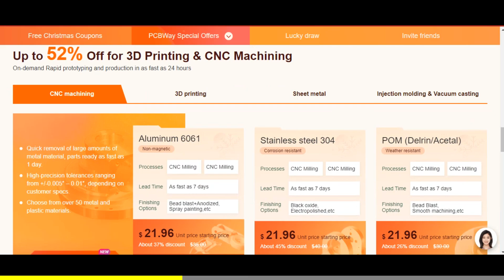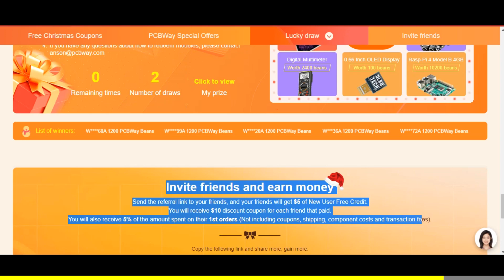Cara Membuat Lantai Led RGB Gaming | alas kursi RGB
Video ini disponsori oleh  @PCBWay
saat ini PcbWay sedang mengadakan PcbWay Big Sale akhir tahun.
dapatkan kupon natal hingga $.435 dan penawaran spesial PcbWay lainnya, info lebih lengkap silakan kunjungi link ini
⚙.Bahannya:
🛠.12MM TRIPLEK

ada pertanyaan?
any question?
                                          (Free)
Jangan ada SPAM ⚠  diantara kita!...👌
have a good day. 😘